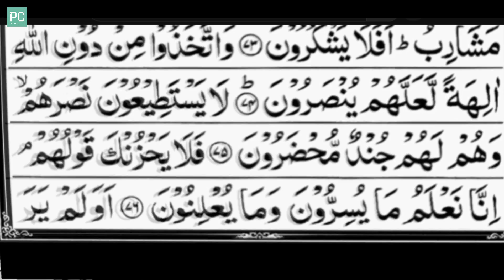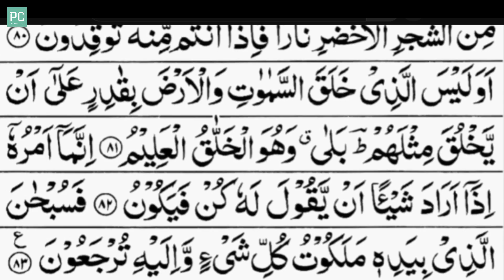Surah Yasin ( Yaseen ) | By Qari Muhammad Haseeb Iqbal | Full With Arabic Text (HD) | 36سورۃ یس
surah yaseen
surah yasin
yaseen
yaseen surah
quran
surah yaseen sudais
surah
surah rahman
surah yaseen tarjuma ke sath
surat yasin,yaseen sharif
036 surah yaseen full
al quran surah yaseen